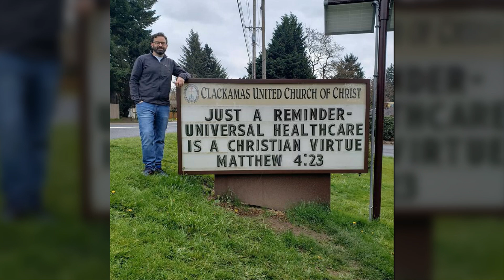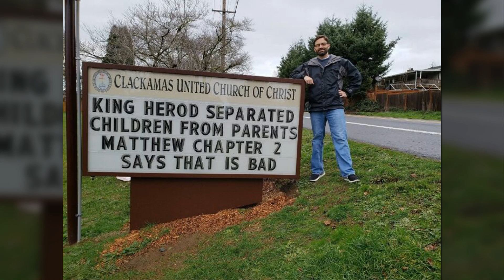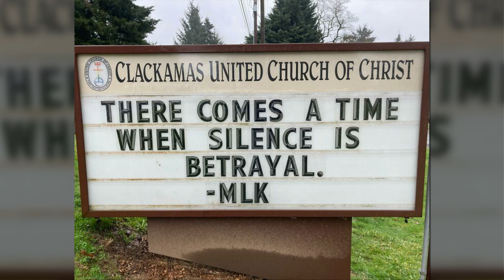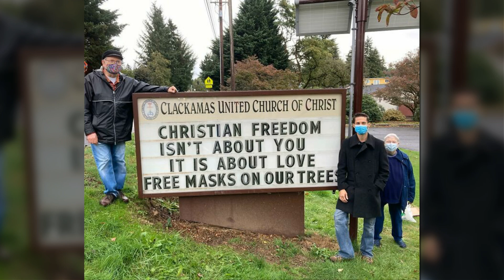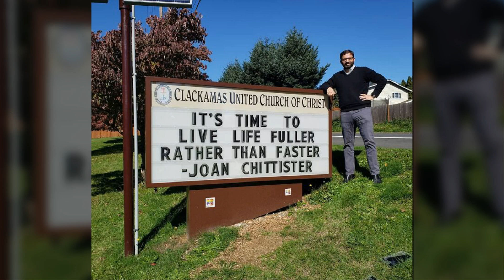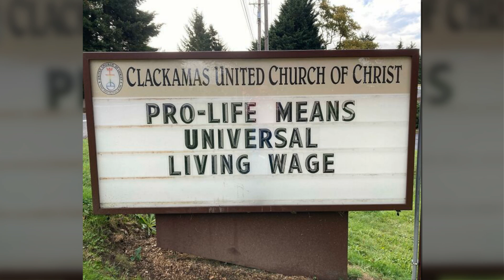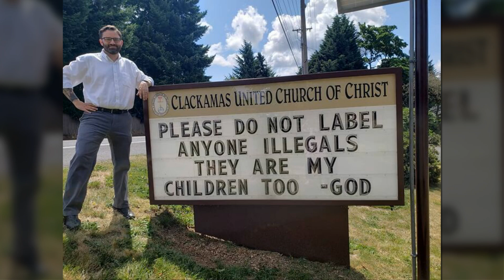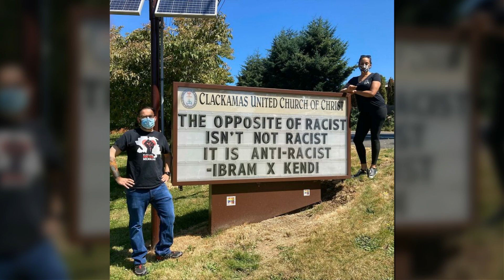This Church Is Going Viral For Their Openness And Their Sign Game Is Epic